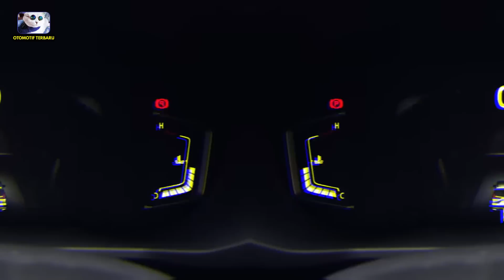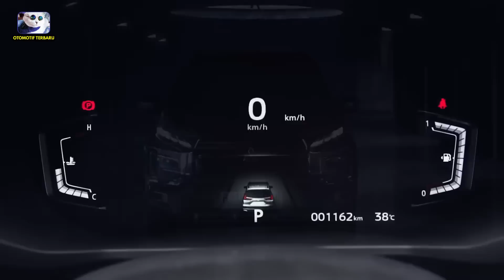Rekomendasi 7 mobil baru mpv terbaik termurah dan ter irit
Mobil baru? Yes mobil baru!! Untuk tahun 2023 ini ternyata hamoir semua pabrikan otomotif sudah mulai meluncurkan mobil baru mereka masing – masing. Tak tanggung – tanggung unit kendaraan rilisan tahun ini mengalahkan semua unit kendaraan sebelumnya yang sudah terlebih dahulu mengaspal. Nah kalian pastinya penasaran bukan? Kira – kira ada mobil baru dari segmen MPV apa saja yang akan rilis? Ini dia! Rekomendasi 7 mobil baru mpv terbaik termurah dan ter irit